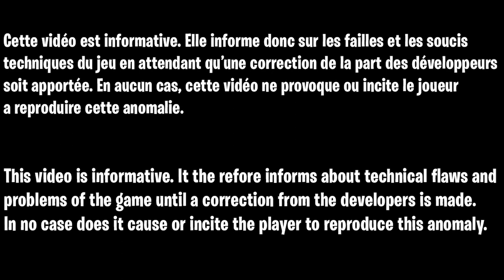GLITCH SOLO SUPER FACILE SUR MAUER DER TOTEN COLD WAR ZOMBIE, GLITCH MANCHE ET XP ILLIMITÉ ZOMBIE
▬▬▬▬▬▬▬ • BIENVENUE 😍 • ▬▬▬▬▬▬▬

▬▬▬▬▬▬▬ • PARTENAIRES 💪 • ▬▬▬▬▬▬▬

👉StealthGamer:
"SOISCOOLMEC"
"STRIKESOISCOOL"

TikTok "SoisCoolMecYTB"
👻Snapchat "soiscoolmec"

.▬▬▬▬▬▬▬ • TOP DON 💰 • ▬▬▬▬▬▬▬

▬▬▬▬▬▬▬ • MUSIQUE OUTRO 🎵 • ▬▬▬▬▬▬▬